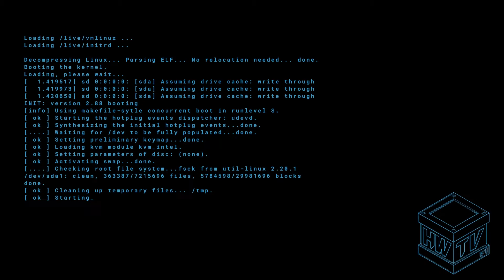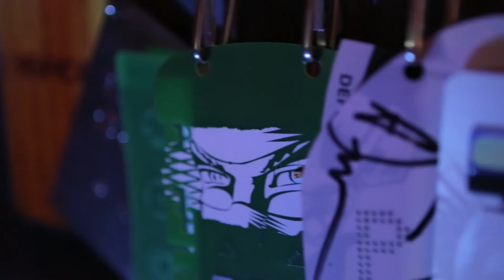Hacker Warehouse TV - Official Press Release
HackerWarehouse.TV
a great show for infosec neighbors

LOS ANGELES, September 19, 2016 - HackerWarehouse.TV Launch - Season 1 Episode 1

Where can Information Security (InfoSec) professionals go to get crash-course training on useful gear and techniques that get into intermediate & advanced levels of application? Where can highly skilled self-educated individuals looking to break into the industry (but aren’t sure how) go to get insider info on how to navigate the job sphere? InfoSec can haz its own cool YouTube show?

The answer to all these very important questions is HackerWarehouse.TV!

HackerWarehouse.com has been providing reliable equipment to the Information Security community for years - whether they be garage hackers, InfoSec professionals, government agencies, and everything in between. Giving back to the community has always been a core tenant of ours. That’s why we are proud to announce an all new web series we are making for Information Security Professionals launching on September 23, 2016!

“Think two parts late night show style news, one part premium tutorial, and one half part educational product demos - then mix in our own secret sauce of being connected to a slew of industry insiders including the makers of the products that Hacker Warehouse carries, and you’ve got HackerWarehouse.TV.” says show director Bryan Harris.

“We’ve gone with a bold presentation style. Visually the show is designed to operate at both intermediate and advanced levels simultaneously,” Harris says, “and provide resources for those who want to dig further into a topic. The show will have a news segment, an interview with an InfoSec leaders, a tradecraft segment, and Q&A from the audience on every episode - plus lots of great surprises.”

We went to DEF CON this year and got so much great footage for our show premiere that our entire first season will feature exclusive DEF CON 24 coverage. Episode 1, specifically, will include interviews with AND!XOR - the makers of this year’s much coveted Bender Badge, and Jared Boone - maker of the PortaPack - who tells us all about the tool he designed, as well as a tradecraft tutorial on a use case scenario for the PortaPack we wish we would have used at DEF CON.

Why make a show about InfoSec? Information Security has become the core of the economy, national defense, and the underlying infrastructure of daily life. We have a new generation of coders, gamers, hackers, and makers that are taking advantage of the internet to educate themselves. “We acknowledge that the InfoSec world is a relatively small but quickly growing and diverse group of highly skilled professional tinkerers, problem finders, and problem solvers,” says Hacker Warehouse founder, Garrett Gee. “Many are highly trained, while many others are completely self taught. There are as many different inroads to the industry as there are variations in job titles and responsibilities.

“In the end,” continues Gee, “we saw a need for a public facing community resource for professionals in InfoSec. We set out to build a show with high production and content value that not only addresses core skill building, tool showcases, well made tradecraft tutorials, current events, and culture but hopefully also provides a few laughs at the same time.”

HackerWarehouse.TV is a production of Manifest Creative Studios for HackerWarehouse.com and Godai Group. For questions, please contact press - at - hackerwarehouse.com.